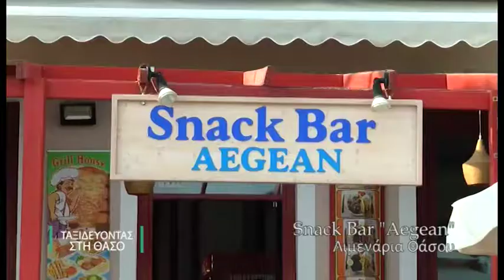Aegean Snack Bar Limenaria Thassos